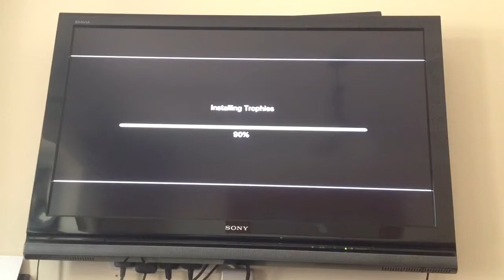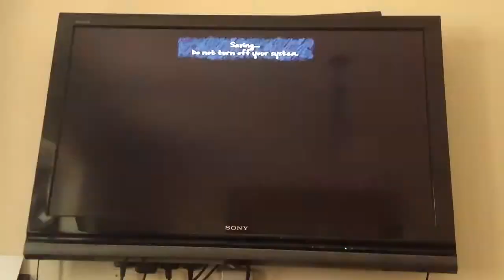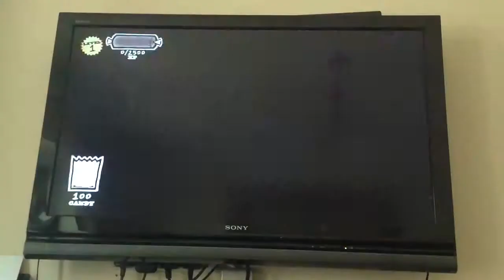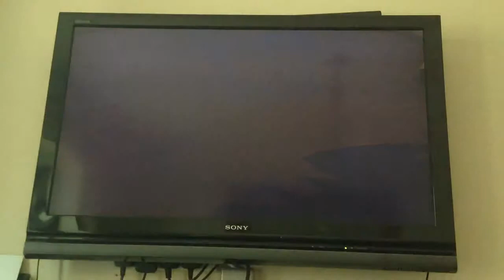Costume quest (part 1) new weird game.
Leave a like if y like this video if y have a ps3 you could add me if you want it's TomGeorge1 and leave a comment to help me out thanks.